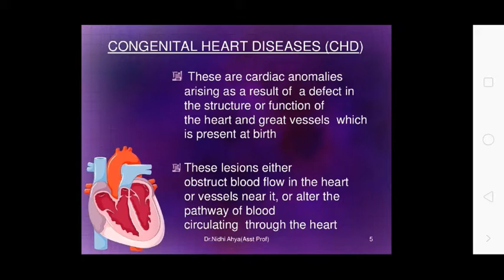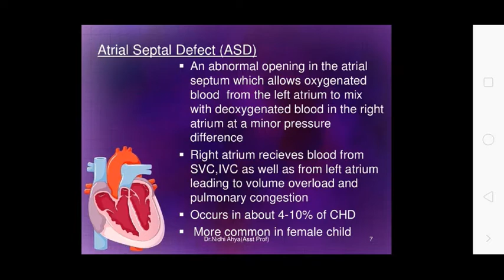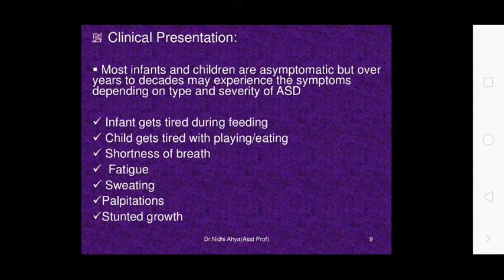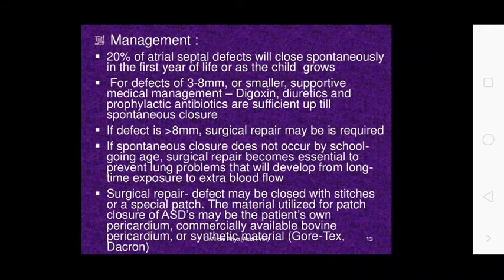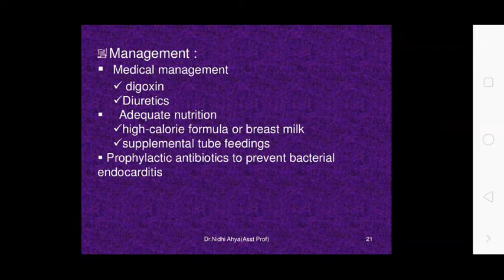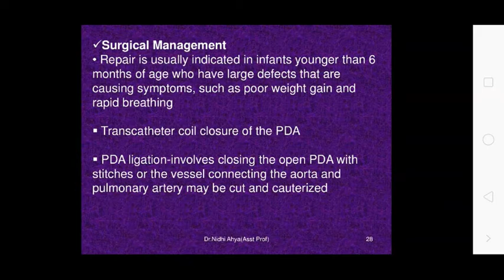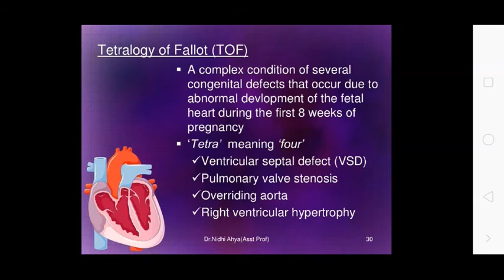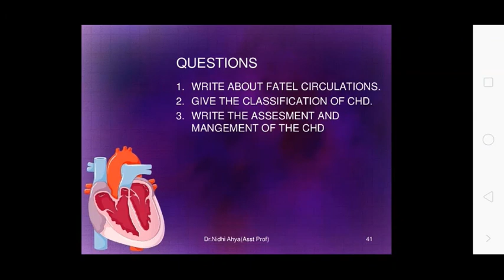Uvesh Ali Bhatti Sir Topic:- Congenital Heart Diseases (CHD) 09/09/20